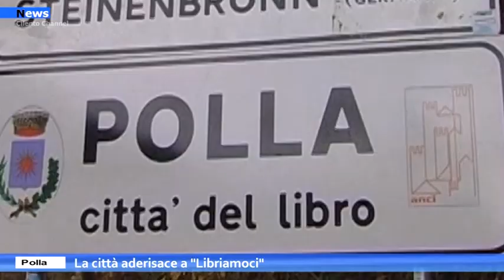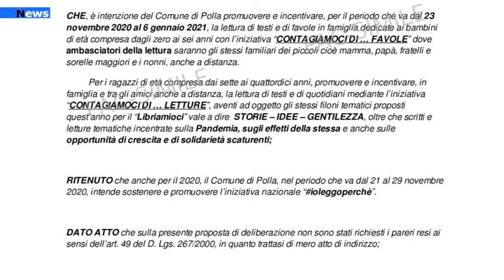Polla. La città aderisace a "Libriamoci".